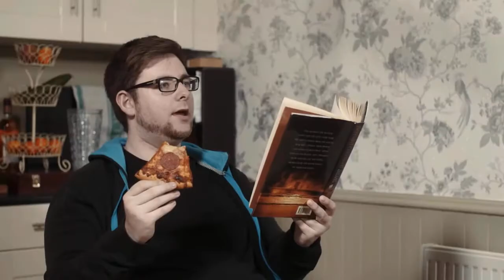Reverse - TomSka - Timetrouble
Put your suggestions for future videos in the comments.